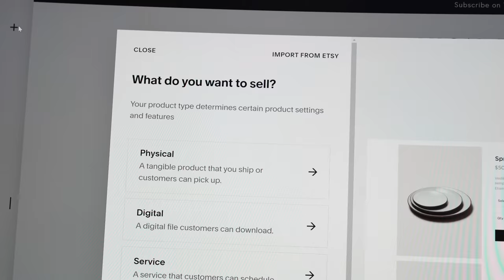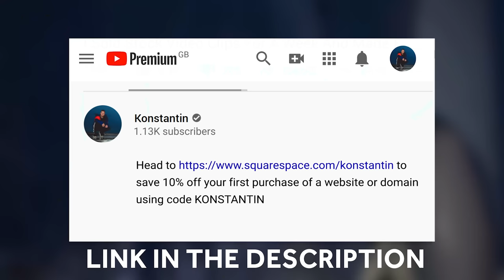$200 VS $20,000 SET UP